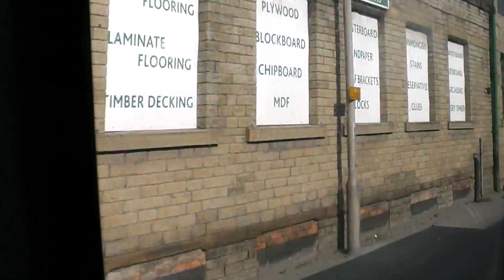Dewsbury Bus Rally: Preserved Pennine Dennis Dart D15 13/03/16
On board a Pennine Motor Services Dennis Dart owned by one of my lovely mates. These Darts are lovely and bring back some good old memories of back in the day when a batch operated from across the uk like in Norwich for example I was last went on one in 2007/8. This Dart was Ex London where it started out from then happened to have it's last life in Yorkshire with Pennine Motor Services which seized in 2014.